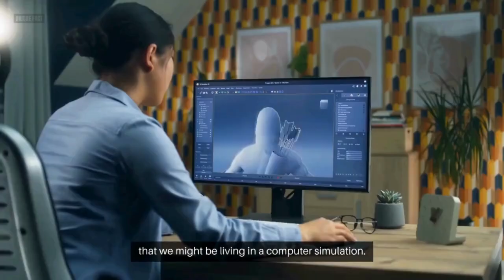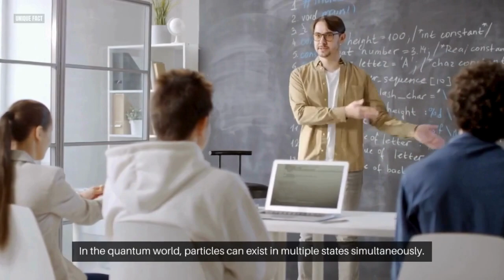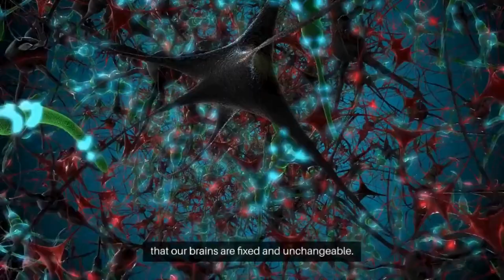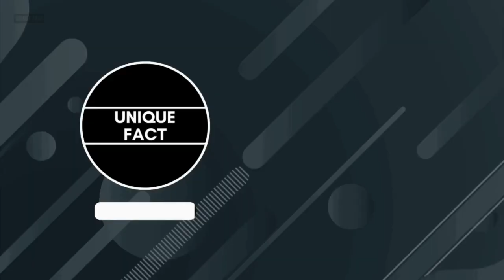27 Mind-Blowing Facts That Will Challenge Your Perception of Reality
Dive into the mind-bending world of existence with our latest video, "27 Mind-Blowing Facts That Will Challenge Your Perception of Reality." From the vastness of the universe to the mysteries of quantum mechanics and the enigma of consciousness, this video will take you on a journey that will leave you questioning everything you thought you knew about life. Buckle up and join us for a wild ride through the cosmic, quantum, and philosophical landscapes!

🌌 Explore the Cosmos: Discover the mind-boggling scale of the universe and the intriguing theories that suggest we might be living in a holographic reality.

⚛️ Quantum Quandaries: Unravel the mysteries of quantum mechanics, from the double-slit experiment to the strange phenomena of quantum entanglement and superposition.

🧠 The Enigma of Consciousness: Delve into the nature of consciousness itself, questioning the relationship between the mind, the brain, and the fabric of reality.

🚀 Astounding Astrophysics: Explore concepts like the multiverse theory, the Goldilocks Zone, and the Fermi Paradox, contemplating the possibility of life beyond our pale blue dot.

🕰️ Time and Space: Challenge your understanding of time with discussions on time dilation, the uncertainty principle, and the potential emergence of time itself.

🔄 Reality and Perception: Question the very nature of reality, from the observer effect to the illusion of choice, and ponder whether we might be living in a simulated universe.